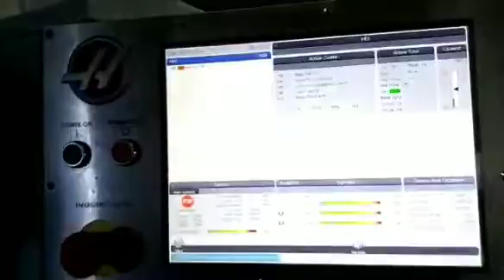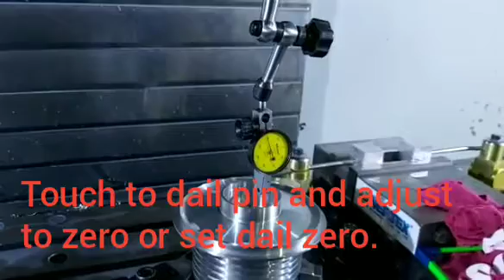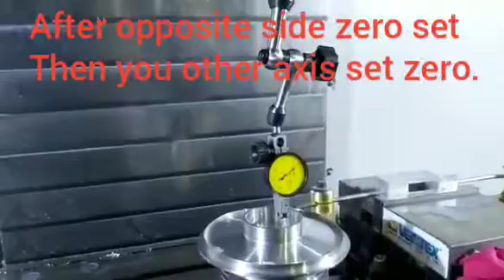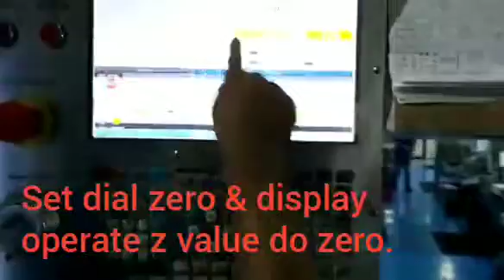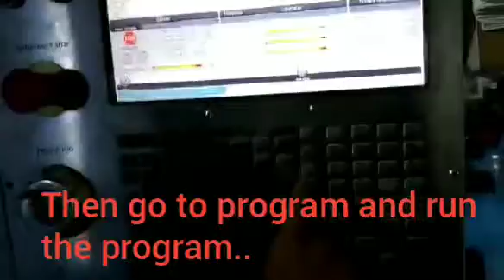How to take work offset*To take cylindrical part work-offset in cnc machine*( very simple tricks)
OD, ID center work offset taking through the dial, with a simple way.